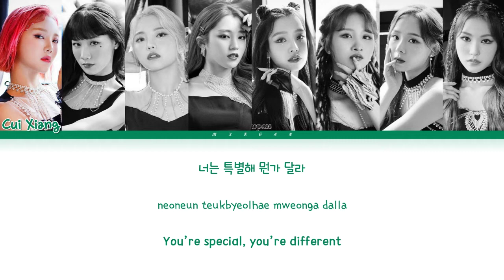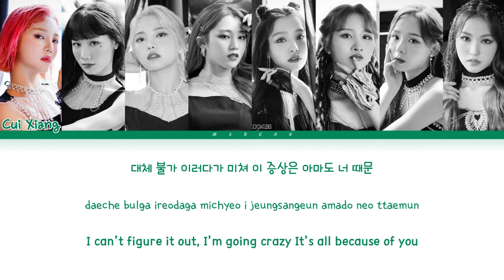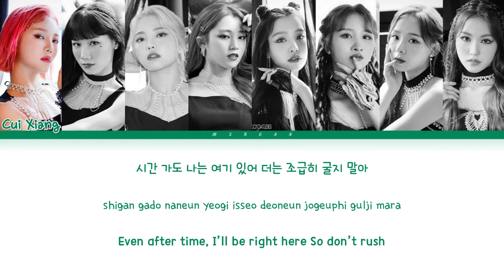BOTOPASS ‘FLAMINGO’ Lyrics (보토패스 플라밍고 가사) Color Coded Han/Rom/Eng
MXRGAN - MORGAN입니다

시청 해주셔서 감사합니다 이 영상을 좋아하고 공유 해주세요 제 채널 구독도 잊지 마세요 실수로 죄송합니다 ♠

Artist : Botopass
Track : Flamingo

WKS ENE & XX Entertainment에 관리되는 모든 권리.
다시 업로드하지 마세요!
요청을 위해 오픈합니다! 그냥 아래에 댓글을 달거나 트위터 @znzl__에서 저에게 개인 메시지를 보내주세요.
All rights administered to WKS ENE & XX Entertainment
Don’t reupload!